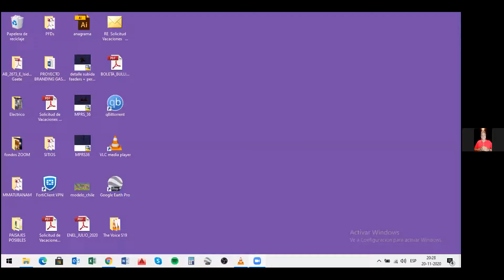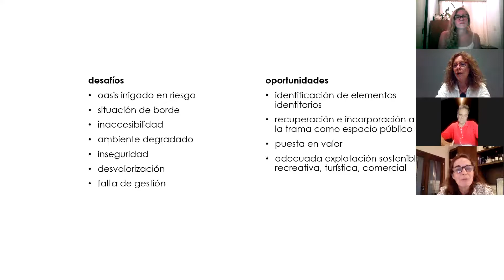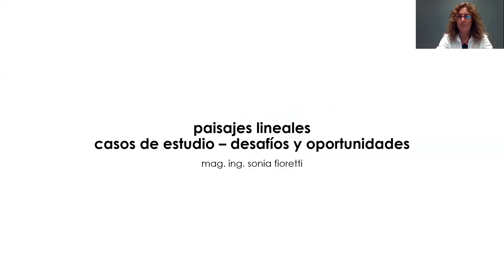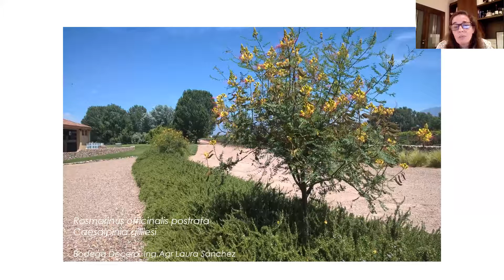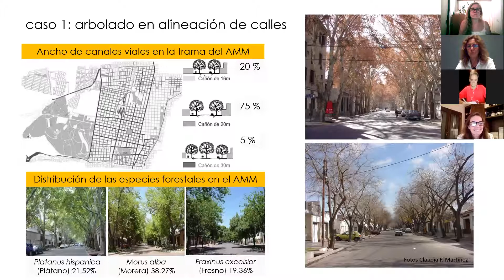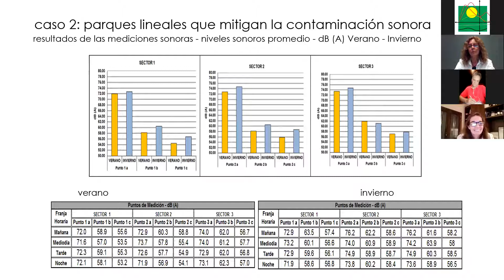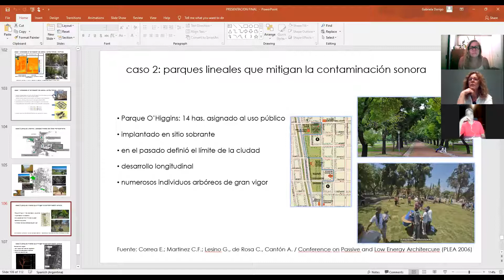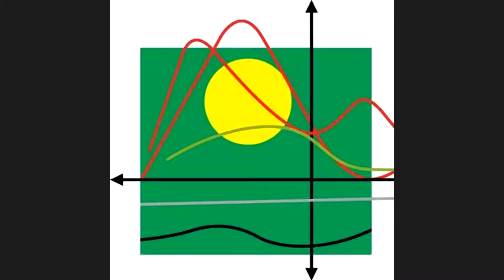Paisaje en red.ar - Reconocer el potencial de nuestros paisajes lineales. Nodo Mendoza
El Nodo Mendoza presenta su exposición basada en una mirada potencial de los paisajes lineales de convertirse en  espacios públicos  y privados de calidad . Paisaje en crisis y en tiempos de crisis. Desafíos y oportunidades . Evaluación y propuestas de intervención. Casos de estudios. 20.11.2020.
Ing. Agr.Sonia Fioretti
Arq. Gabriela Dorigo
Ing. Agr. Claudia Martínez
Inf. Agr. Martin Balash Coordinador Nodo Mendoza